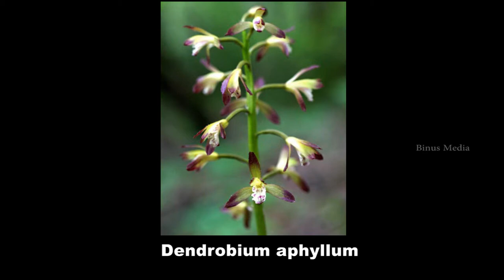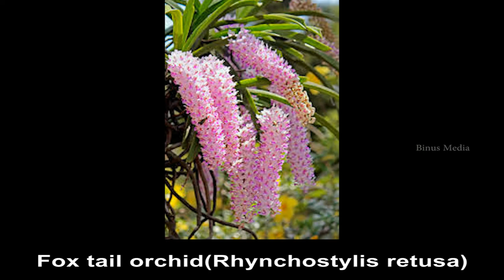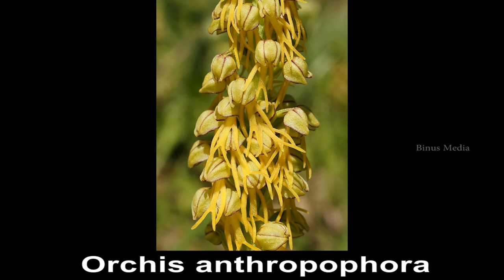50 Orchid Species Name | Orchid Flower | Types of Orchid With Pictures and Names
Here is 50 Orchid Species photos and their names.Orchid species are one of the largest families of flowering plant.Orchids Plants are comparatively costlier than other garden plants. In this video you can see different type of orchid with picture and name. You can check price in below link
Some species name given below.
Available names given below
Abdominea
Acampe
Acanthophippium
Aceratorchis
Acianthus
Acineta
Acrorchis
Ada
Aerangis
Aeranthes
Aerides
Aganisia
Agrostophyllum
Anacamptis
Ancistrochilus
Angraecum
Anguloa
Ansellia
Aorchis
Aplectrum
Arachnis
Arethusa
Armodorum
Ascocenda
Ascocentrum
Ascoglossum
Australorchis
Auxopus
Baptistonia
Barkeria
Barlia
Bartholina
Beloglottis
Biermannia
Bletilla
Brassavola
Brassia
Bulbophyllum
Calanthe
Calypso
Catasetum
Cattleya
Chiloschista
Cirrhopetalum
Cleisostoma
Clowesia
Coelogyne
Coryanthes
Cycnoches
Cymbidium
Cyrtopodium
Cypripedium
Dactylorhiza
Dendrobium
Disa
Dracula
Encyclia
Epidendrum
Epipactis
Eria
Eulophia
Gastrochilus
Gongora
Goodyera
Grammatophyllum
Gymnadenia
Habenaria
Herschelia
Ionopsis
Laelia
Lepanthes
Liparis
Ludisia
Lycaste
Masdevallia
Maxillaria
Meliorchis
Mexipedium
Miltonia
Mormodes
Odontoglossum
Oeceoclades
Oncidium
Ophrys
Orchis
Paphiopedilum
Papilionanthe
Paraphalaenopsis
Peristeria
Phaius
Phalaenopsis
Pholidota
Phragmipedium
Platanthera
Platystele
Pleione
Pleurothallis
Pomatocalpa
Promenaea
Pterostylis
Renanthera
Renantherella
Restrepia
Restrepiella
Rhynchostylis
Roezliella
Saccolabium
Sarcochilus
Satyrium
Seidenfadenia
Selenipedium
Serapias
Sobralia
Sophronitis
Spiranthes
Stanhopea
Stelis
Thrixspermum
Tolumnia
Trias
Trichocentrum
Trichoglottis
Vanda
Vanilla
Yoania
Zeuxine
Zygopetalum